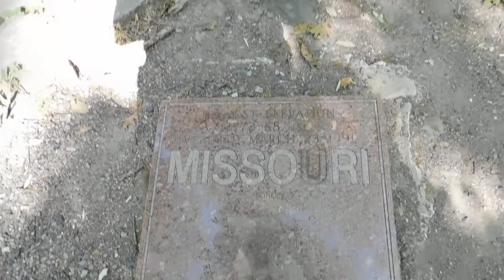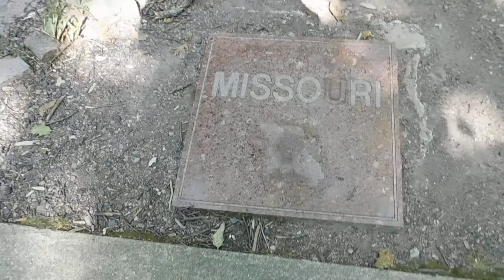Walking to the highest point in Missouri, Taum Sauk Mountain. 7/23/2022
It's an easy walk from the parking lot, and there isn't much to see when you get there, but this is the highest point in the state of Missouri. Video taken by me on the blisteringly hot afternoon of July 23, 2022.